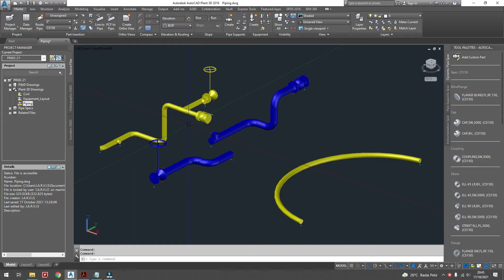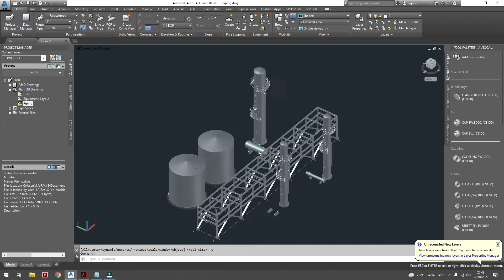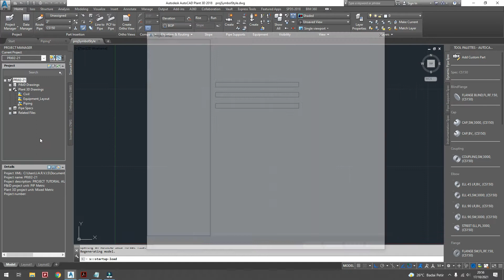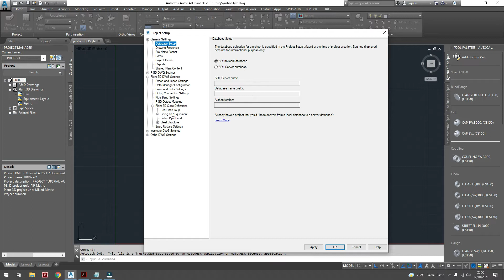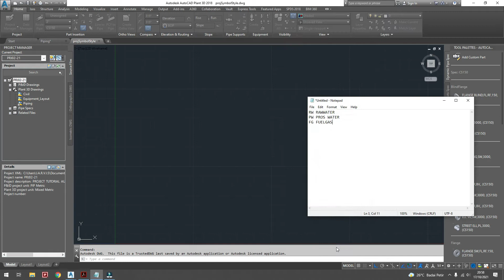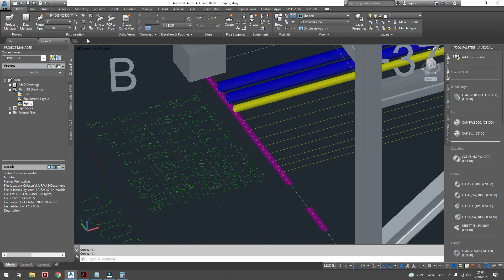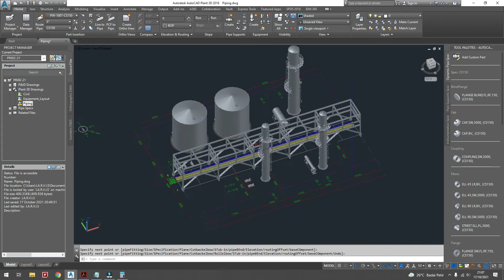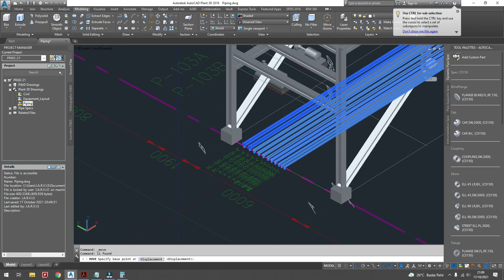Part 11 - Custom Line Number